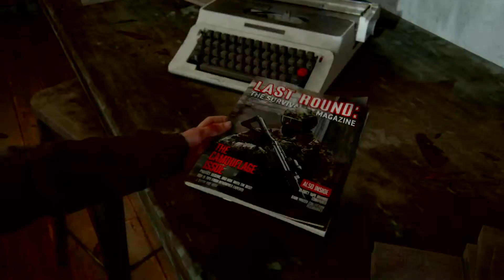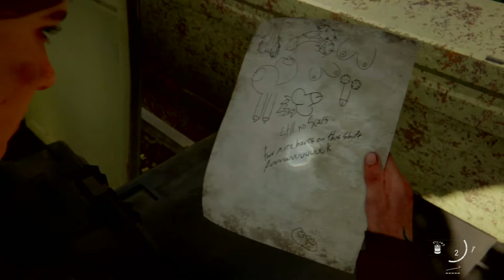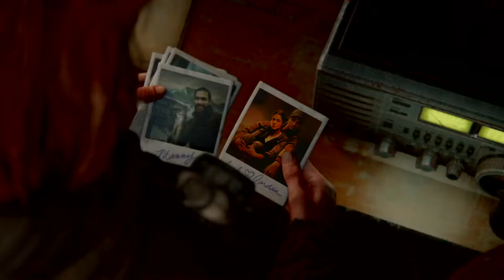The Last of Us Part II Gameplay 6